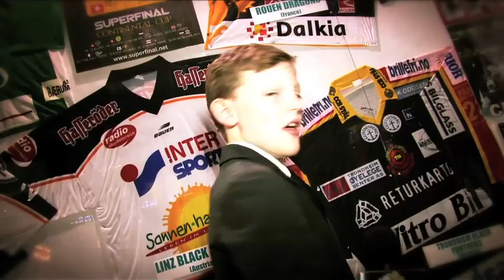Jonny the Junior Reporter - Giants TV - Episode 01